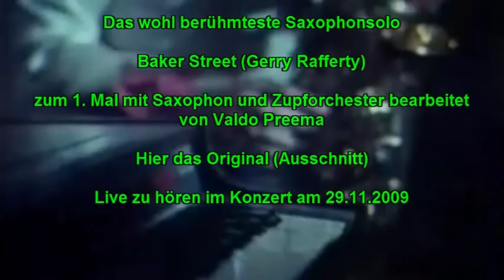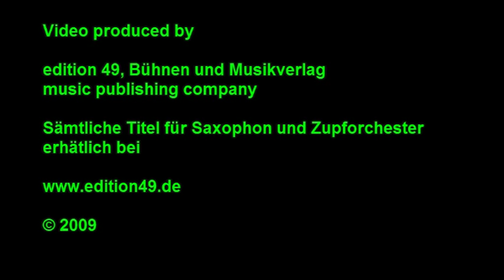Interview Peter Lehel und Probe (Ausschnitte) zum Konzert am 29.11.2009 Asamsaal Ettlingen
Interview mit Peter Lehel (Saxophon) und Probe (Ausschnitte) zum Konzert am 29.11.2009 Asamsaal Ettlingen unter der Leitung von Prof. Boris Bagger mit dem Mandolinenorchester Ettlingen,

Ausschnitte aus Yasuo Kuwahara - The song of Japanese Autumn, Baker Street (Gerry Rafferty), bearbeitet von Valdo Preema, Gutav Gunsenheimer (Blues aus Concertino Nr. 3), Peter Lehel - Mando Loogo, Michael Jackson - Earth Song

Programm, 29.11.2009, 18.00 Uhr Asamssaal, Schloss Ettlingen

mit dem Jugendorchester Ettlingen, Leitung Denise Wambsganß
Suite Latina 1. Mambo Klaus Schindler (*1956)
Somewhere Over The Rainbow Harold Arlen (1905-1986)
Sally Gardens aus Irische Folk-Suite 7. Satz Manfred Flachskampf (*1954)

Aux Arênes (Paso Doble) Mario Maciocchi  (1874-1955)Mandolinenorchester Ettlingen
Panis Angelicus* Cesar Franck (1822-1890), bearbeitet von Maria Mank Peter Lehel, Mandolinenorchester Ettlingen
The Song of Japanese AutumnYasuo Kuwahara (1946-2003) Mandolinenorchester Ettlingen

Pause

Für BBB und seinem Freund* Lepo Sumera (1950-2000)  Peter Lehel, Boris Björn Bagger

Concertino Nr. 3 für Saxophon und Orchester, nur Satz 2 Gustav Gunsenheimer (*1934) Peter Lehel, Mandolinenorchester Ettlingen
Shufflette *Peter Lehel (*1965) Peter Lehel, Mandolinenorchester Ettlingen

Cool & Blue *Peter Lehel (*1965) Peter Lehel, Mandolinenorchester Ettlingen
Mando-Loogoo *Peter Lehel (*1965) Peter Lehel, Mandolinenorchester Ettlingen
My WayJ. Revaux / C. Francois / G. Thibaut, bearbeitet von Peter Johnen Mandolinenorchester Ettlingen
Baker Street *Gerry Rafferty (*1947), bearbeitet von Valdo Preema Peter Lehel, Mandolinenorchester Ettlingen
Earth Song Michael Jackson (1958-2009), bearbeitet von Valdo Preema Peter Lehel, Mandolinenorchester Ettlingen

Gäste: Mandoline solo bei Kuwahara - Denise Wambsganß , Gitarren -  Apapat Laoporn (Thailand), Gleb Simak (Estland), Kristjan Tamm (Estland), Stefanie Birmelin (Deutschland), Kontrabass und E-Bass - Stefan Burkhardt (Musikhochschule Karlsruhe)

Recorded with Sony HDR XR 500 and Zomm H4N